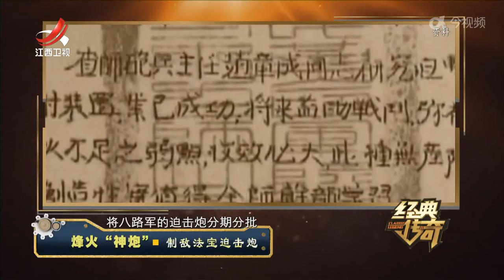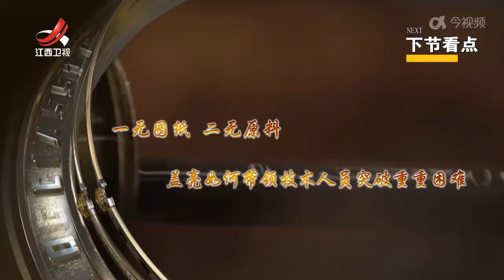《经典传奇》 烽火“神炮”·制敌法宝迫击炮 20240110